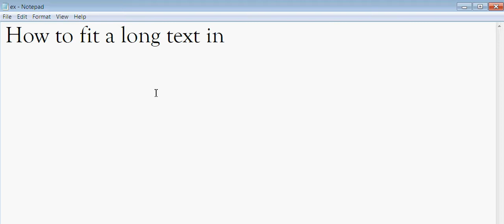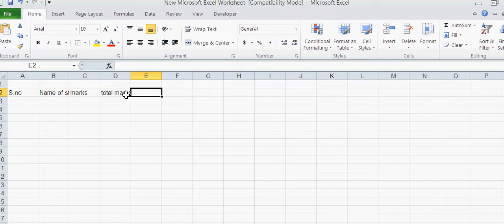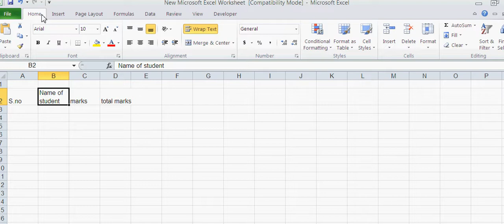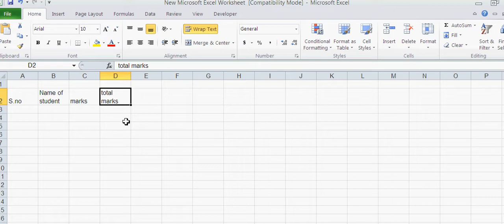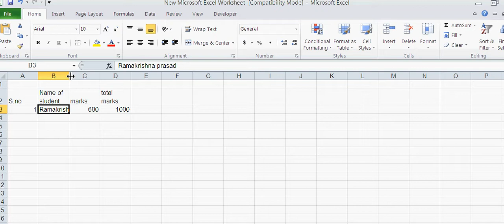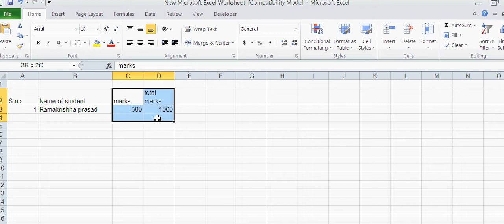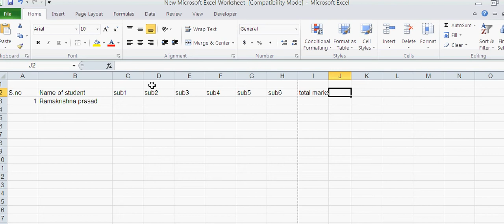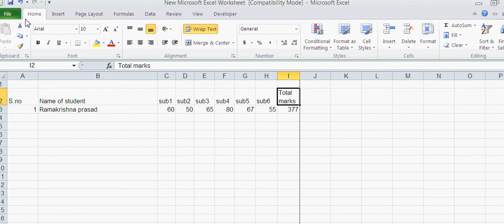How to fit a long text in excelcell